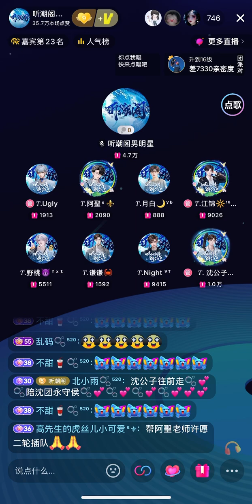13102024 苹果香 — 沈公子